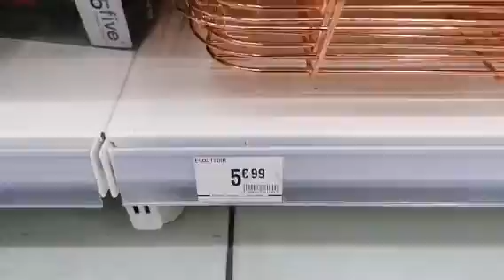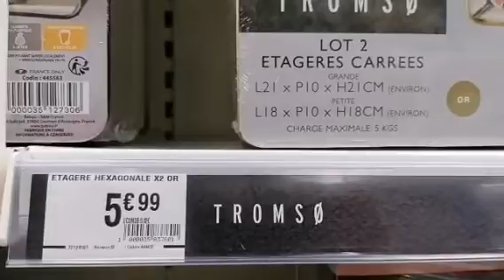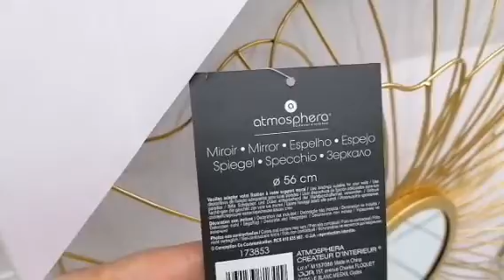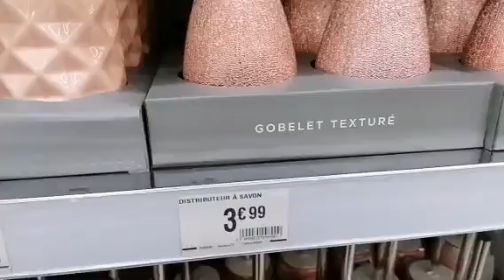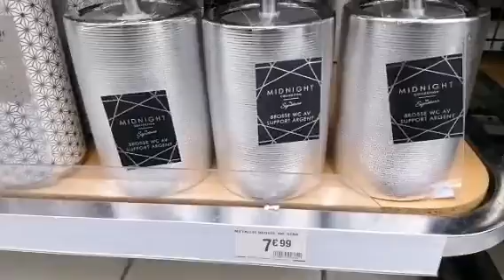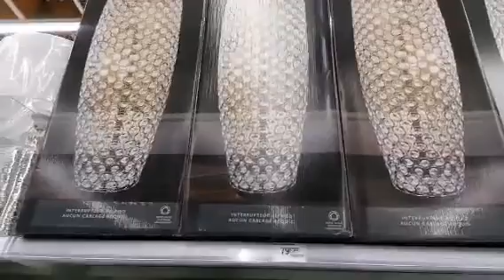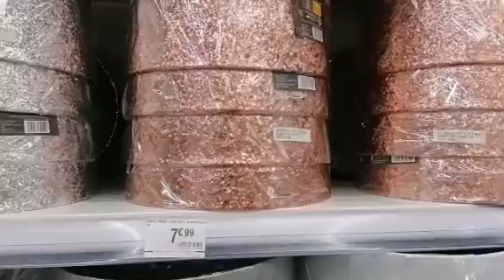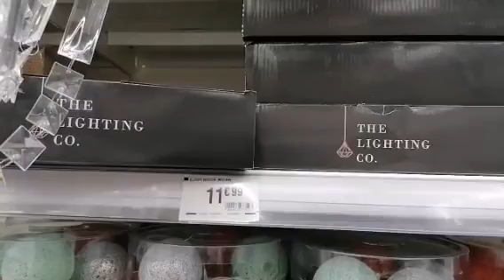Arrivage babou شبه اكسيون اشياء زوينه ديكورات